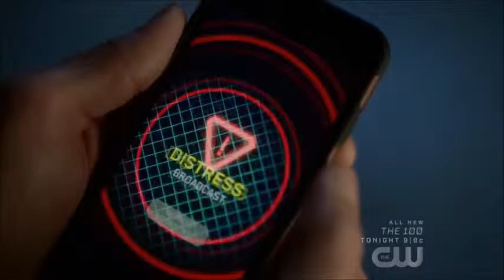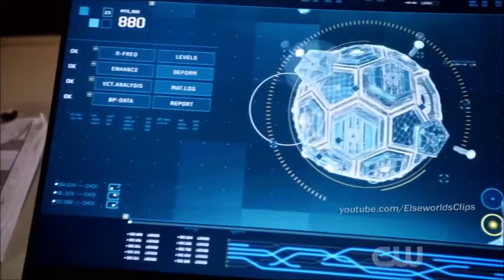The Flash S5 E21 Review- "The Girl with the Red Lightning"